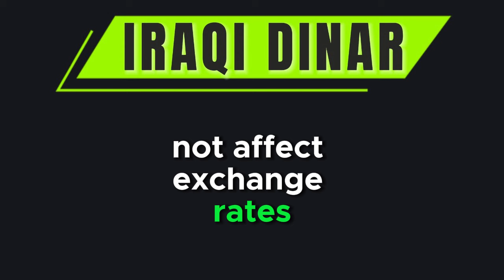Iraqi Dinar 🇮🇶 CBI RV Finally Here // Chase Bank Announced Iraqi dinar